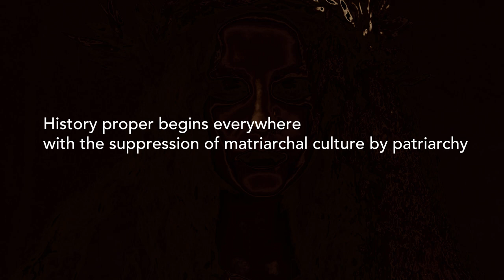Feminism and Sacrifice in Ancient Crete | Ancient Greece Revisited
In the summer of 1900 in Crete, British archeologist Arthur Evans hit upon the ruins of a palace that belonged to the Cretan Bronze Age. He named his new discovery Minoan Civilization, a name that he took from a Greek legend about a mighty king, Minos, and he began to write extensively about the textures of life that once flourished between the palace walls. A life where slim-waisted youth played freely in nature, overseen by the invisible presence of a Great Mother Goddess, inspiring them with Love rather than War.

- Suport us by becoming a Youtube member

Director and Editor - Adam Petritsis
Cinematographer - Morris Gormezano
Original Music Score - Penny Biniari

Dr. George Kakavas

Stock footage has been used from Storyblocks.com, MotionArray.com, Shutterstock.com